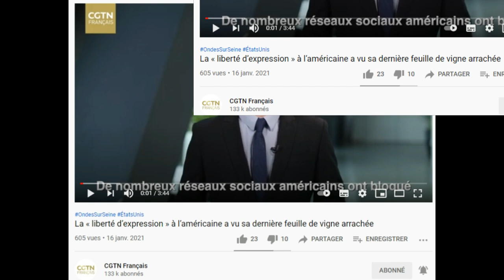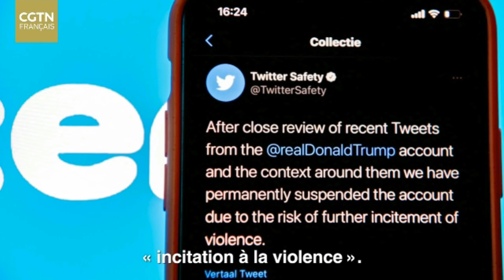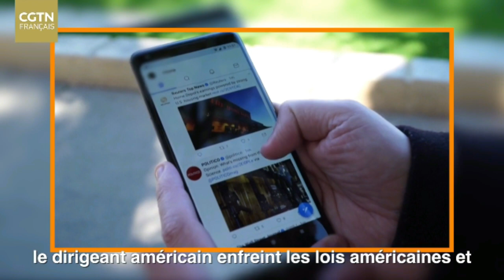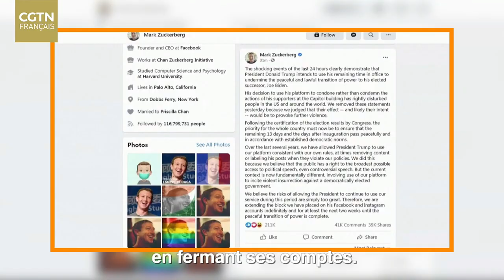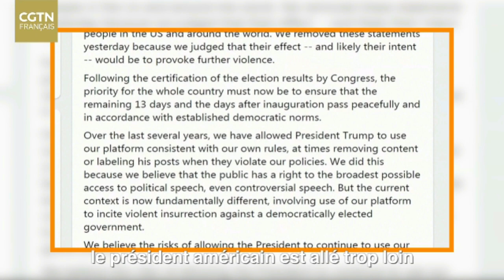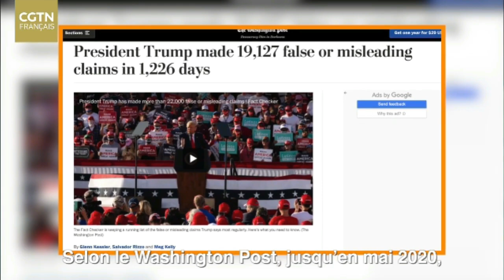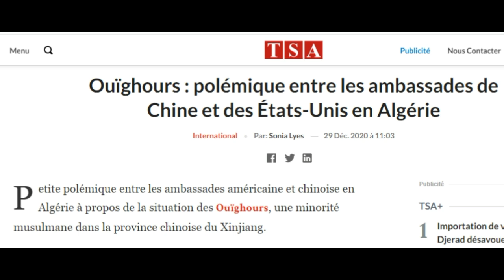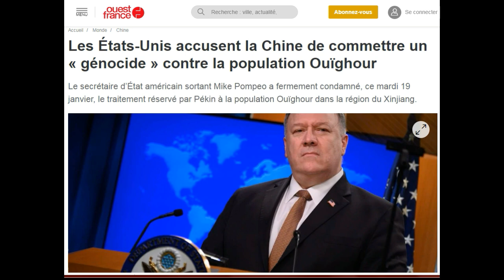La « liberté d’expression » à l’américaine. فرنسيتك عبر الصحف و المواقع